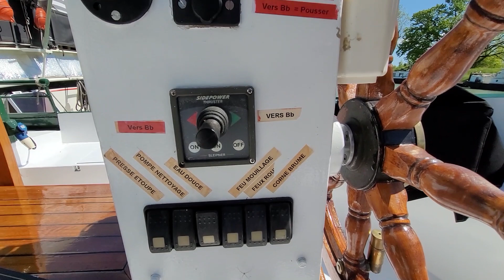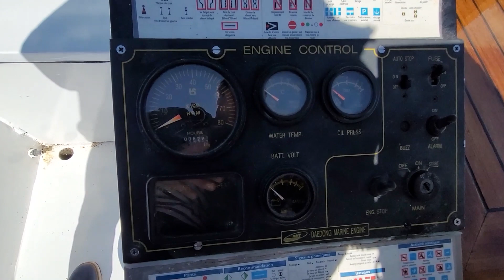Tjalk Dutch Barge 15m Bow thruster - Boatshed - Boat Ref#332601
Tjalk Dutch Barge 15m Bow thruster for sale with Boatshed Midi Canals Photos and video taken by Boatshed Midi Canals